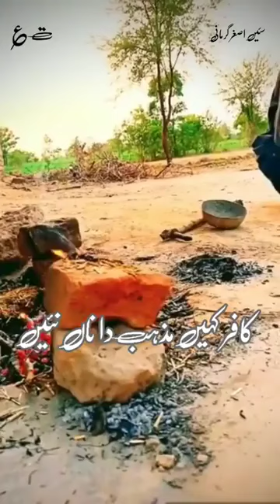Thoughtful Saraiki Kalam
Saraiki poetry, Saraiki Kalam